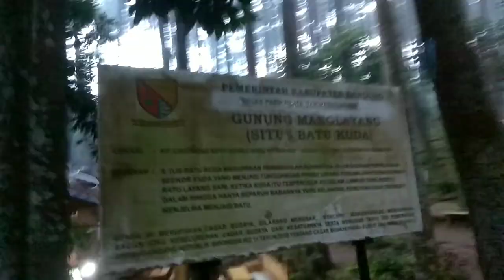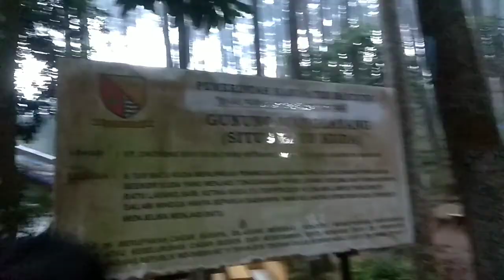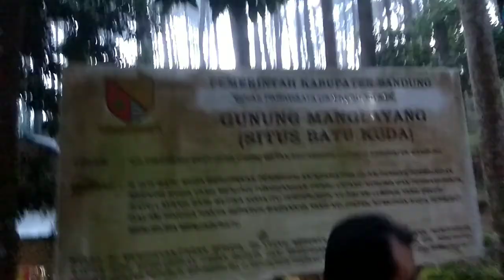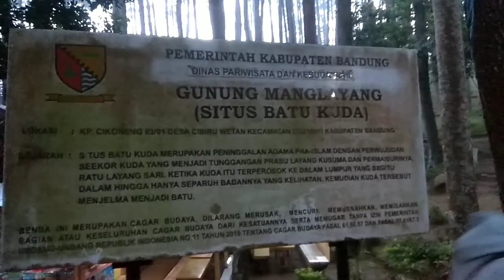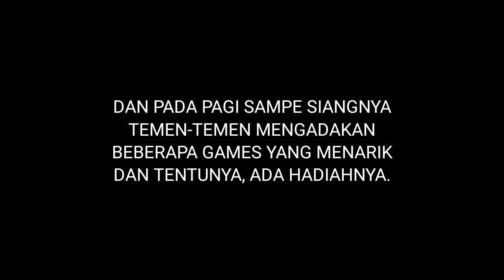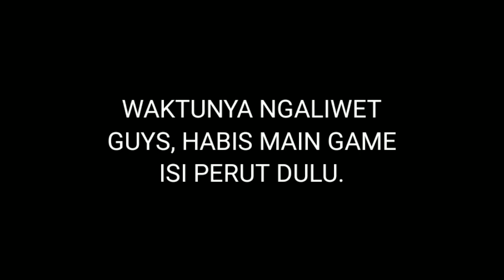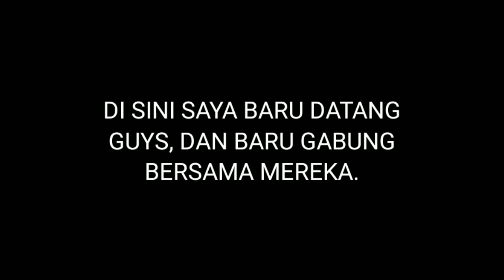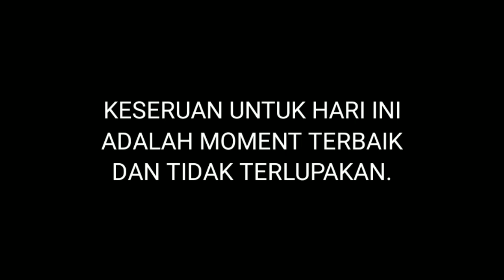CAMPING FUN DI WISATA BATU KUDA